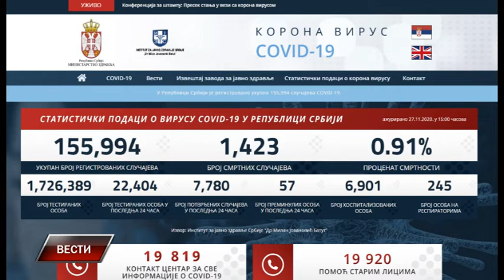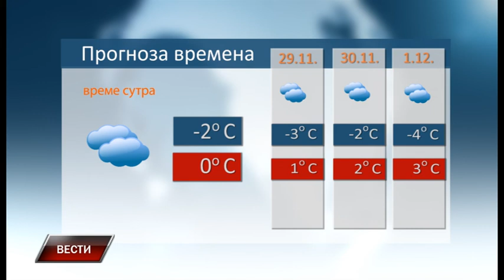Vesti 27 11 2020